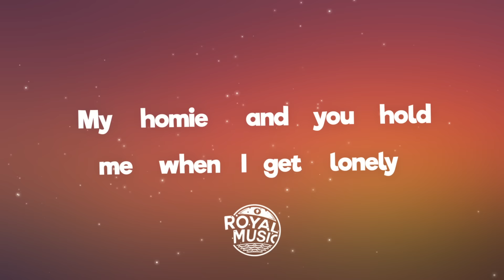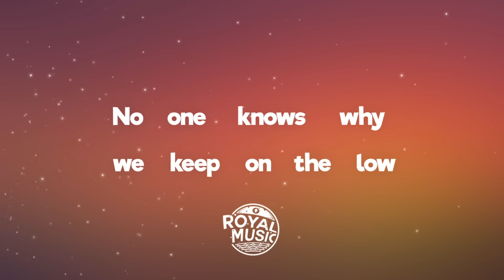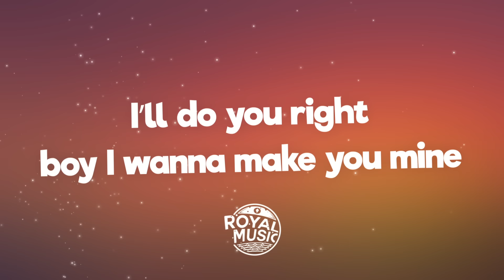Kendra Dias - Lucky (Lyrics) ft. Eros Taylor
🎤 Lyrics: Kendra Dias - Lucky ft. Eros Taylor

Kendra Dias:
Your one note is like a symphony
Don’t know why you’re even into me
I got lucky
I love it cause you’re my buddy
My homie
And you hold me when I get lonely
Don’t need to do none for me
Love you fast but fuck you slowly
I’ll do you right
Boy I wanna make you mine
Still something that
Holds me back
Babe you know it’s complicated
Got me singing to ne-yo
Cause I hate the wayI love you baby
But at the same time
I ain’t got no one else in mind
Can you come over here tonight
And run your fingers down my spine
Eros Taylor:
no one knows that you’re into me
and we can’t stop if we get in too deep
no one knows why we keep on the low
and when you sneaking why you leaving with a glow baby
I could hear through speakers that you want me back
just tell me that you’ll speak up when i come today
so i could feel the heat go up your body babe
and you should kiss me when you hug me goodbye
shit, id hate to see a friend go by
i need a grown and sexy stupid for u be a nucence to your landlord baby
U know why I came
they tell you when it rains that it pours
and ima make it rain in up your drawers
and we gon put a stain up in the couch
and ima make drain outa your mouth
and spend my visa, fuck the frame outta the house
Kendra:
Still something that
Holds me back